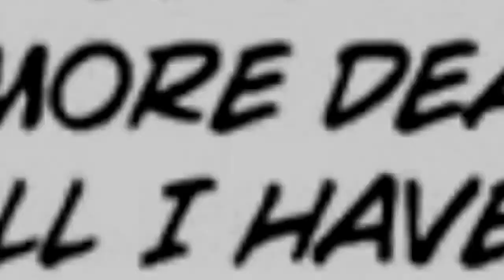Berserk AMV - Disturbed Stricken - Guts and Beast of Darkness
Subscribe to our channel to keep up with us as I work towards a Guinness World Record of 100 humanoid targets destroyed in record time with a 48 pound Dragonslayer sword! Plus entertainment media reviews!